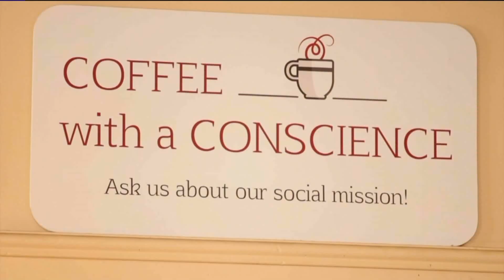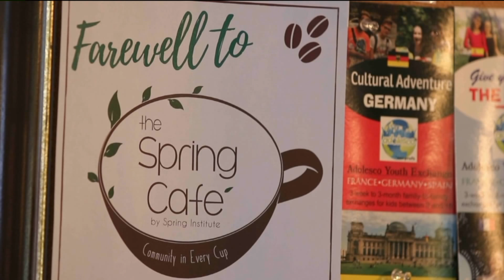Denver coffee shop opened to hire refugees is now closing due to lack of applicants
Many people who spend time at the Colorado state Capitol are familiar with the Spring Cafe. The coffee shop is located across the street from the General Assembly. It opened four years ago with a simple mission: provide jobs to new refugees. Now, it's closing due to a lack of applicants. Joe St. George reports.